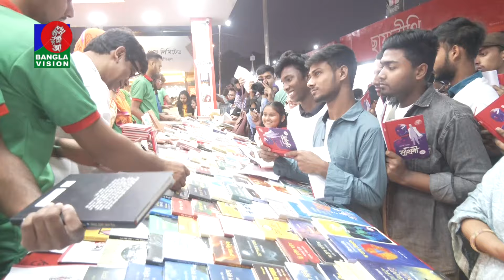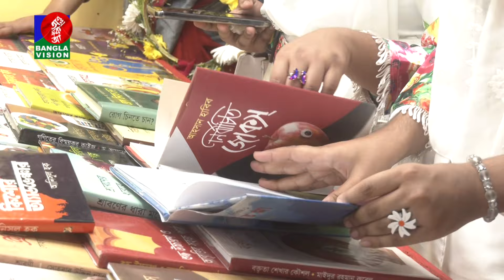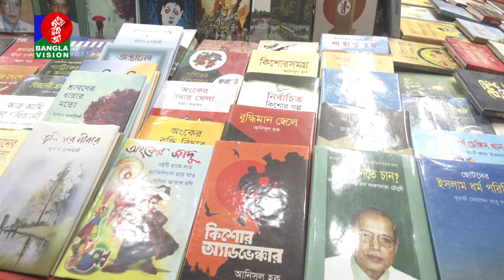দাম বেশি হওয়ায় বই না কিনে ফিরে গেলো পাঠক | Boi Mela